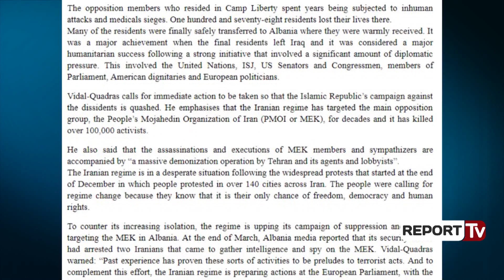Report TV - Muxhahedinët, iranianët: Shqipëria e rrezikuar nga sulmet terroriste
Iranianët paralajmërojnë Shqipërinë se rrezikohet nga sulmet terroriste për shkak se ka strehuar muxhahedinët. Presidenti i Komitetit ndërkombëtar në kërkim të Drejtësisë, Alejo Vidal-Quadras deklaron se regjimi iranian ka nisur një fushatë që mund të rrezikojë sigurinë e muxhahedinëve në Shqipëri.

Vidal-Quadras kërkon që të ndërmerren masa të menjëhershme në mënyrë që fushata e Republikës Islamike kundër disidentëve të ndalohet. Ai thekson se regjimi iranian ka vënë në shënjestër grupin kryesor të opozitës MEK. Gjithashtu në shkrim theksohet se në Shqipëri pak ditë më parë u arrestuan dy iranianë, që sipas tyre erdhën për të mbledhur informacione dhe për të spiunuar MEK.